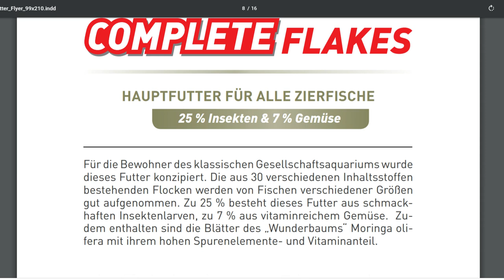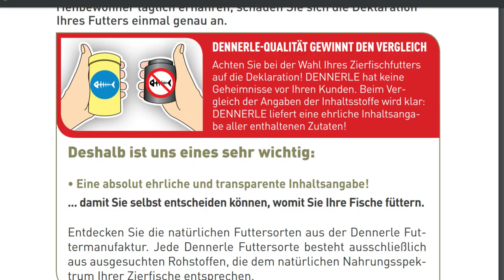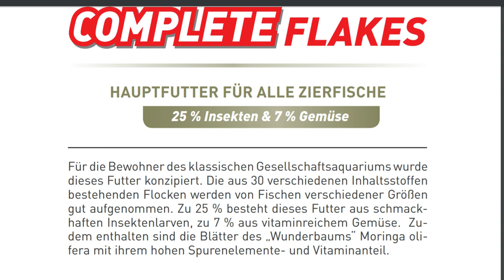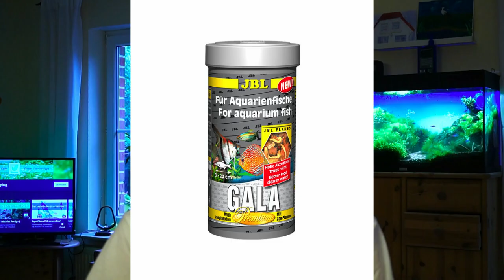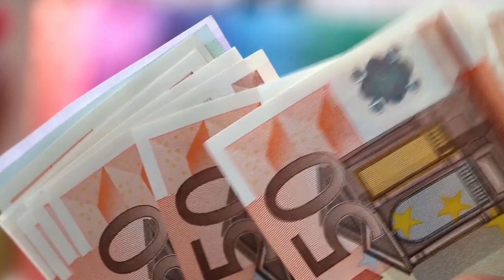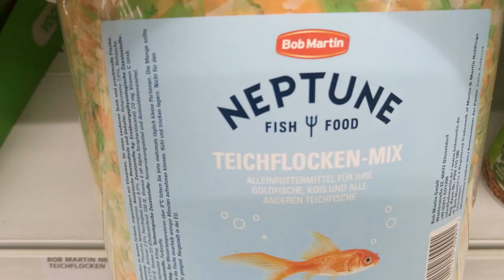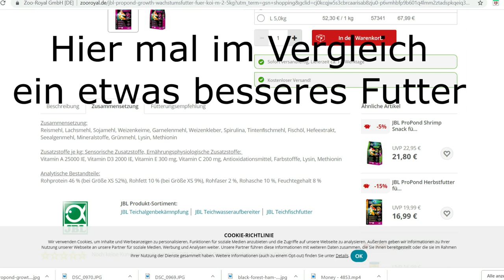Fische richtig füttern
In diesem Video erfahrt ihr wie ihr eure Fische im Aquarium richtig füttert. Außerdem werde ich euch das  Aquariumfischfutter vorstellen.

Wenn es euch das beste gefällt, lasst doch ein Abo da und liked es oder schreibt eure Meinung unten in die Kommentare.

Meine Amazon Wunschliste

Alles über Aquaristik*

Das Futter kaufen:*

Dennerle Complete Gourmet Menu Granulat Hauptfutter*
100 ml Nachfüllpack

Dennerle 7524 Neon und Co Booster, 100 ml:*

Dennerle Cookie Spezial Futter Bodenfischfutter
von Dennerle:*

Dennerle 7523 Guppy und Co Booster, 100 ml:*

Dennerle Color Booster Granulat Hauptfutter:*

Dennerle Pleco Menu Dose:*

Dennerle Goldy Booster:*

Dennerle Cichlid Carny, Dose:*

Dennerle Diskus Softgranulat:*

Dennerle Cichlid Veggy:*

Das heißt über die Links generierten Umsatz wird Provision gezahlt. Ihr könnt euch die Produkte natürlich auch gerne woanders kaufen. Der Link ist lediglich ein Vorschlag, damit ihr euch das Produkt mal anschauen könnt. Für euch fallen keine weiteren Kosten an. Ihr könnt mich auch mit jedem anderen beliebigen Produkt durch diesen Link unterstützen.